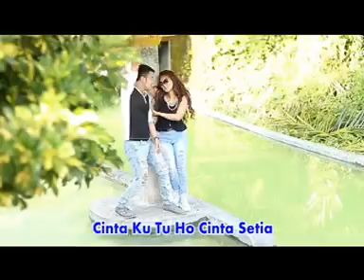CINTA MAUT Voc. Yatie Amara D'Academi Ft Dodi Kdi. By Namiro Production. Lagu Tapsel Terbaru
Lagu Tapsel Duet Remix Yatie Amarra Ft Dodi Kdi Terbaru Dan Terpopuler.